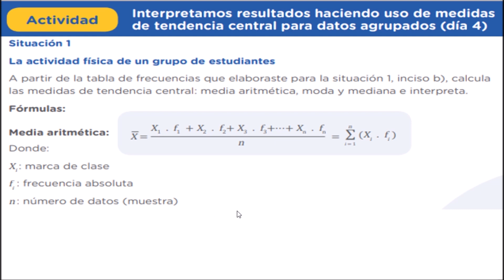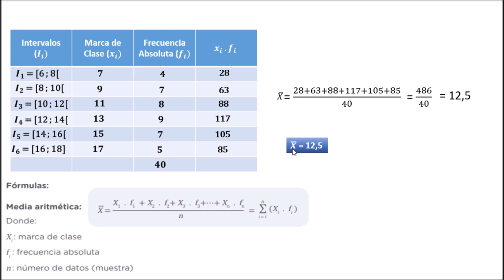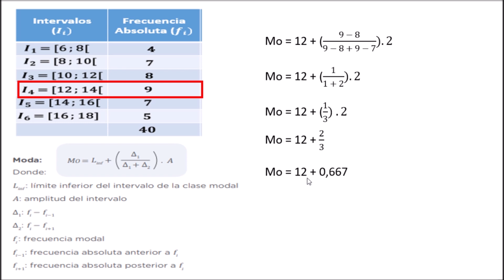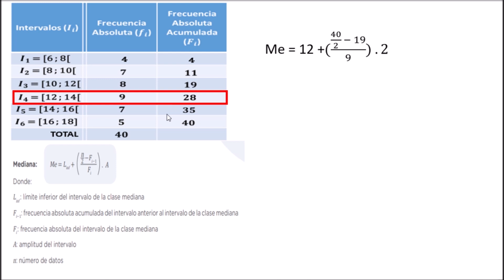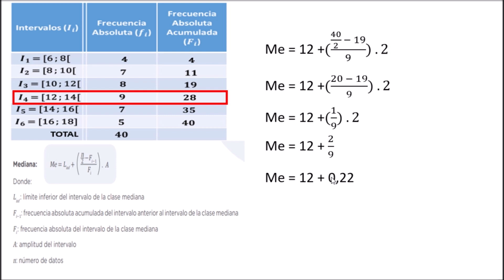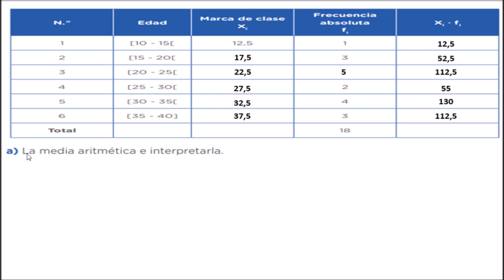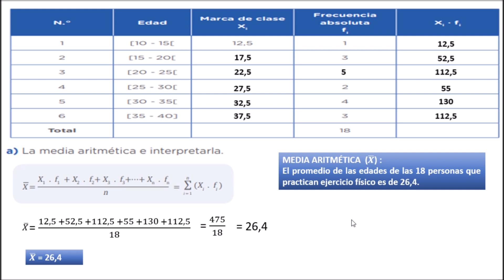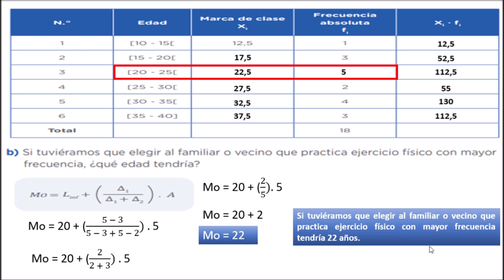RESOLUCION APRENDO EN CASA📗5TO AÑO SECUNDARIA🖥DIA 4 RETO 1 Y 2😃QUINTO📕SEMANA 30💻5 GRADO📺PROFE JHONY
👉👉👉 SUCRÍBETE 👈👈👈